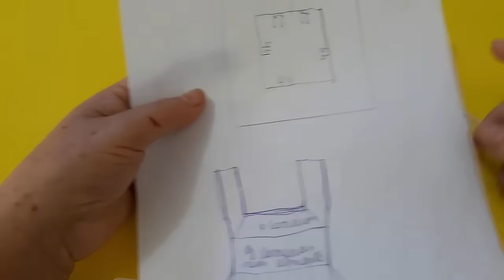VESTIDO DE CROCHÊ INFANTIL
Neste vídeo vou ensinar fazer um llindo vestido infantil em crochê. muito fácil de fazer com pontos simples de chochê  para vestir criança de 5 anos